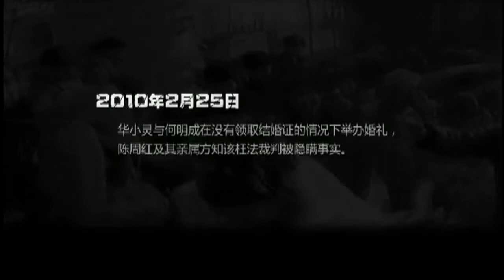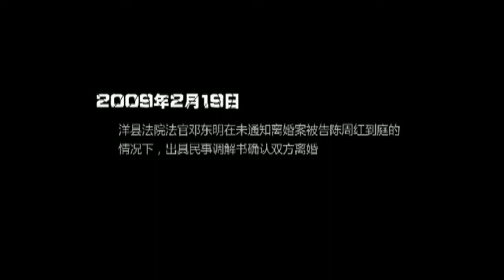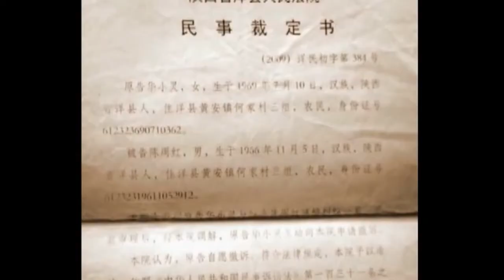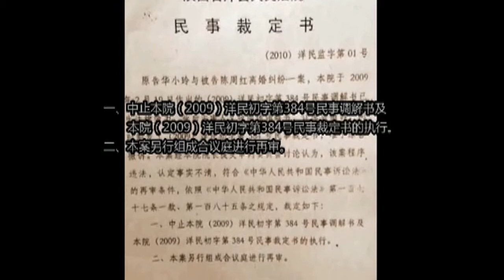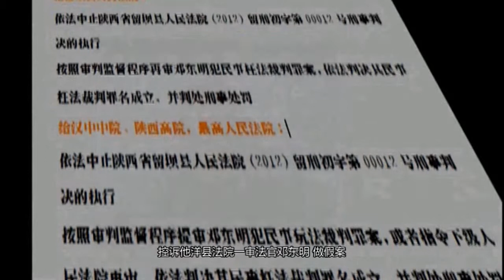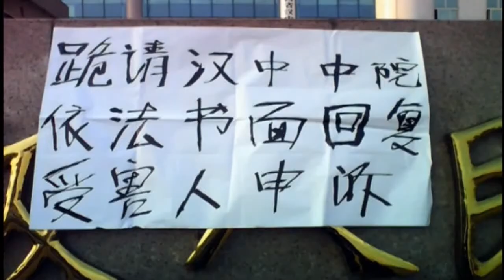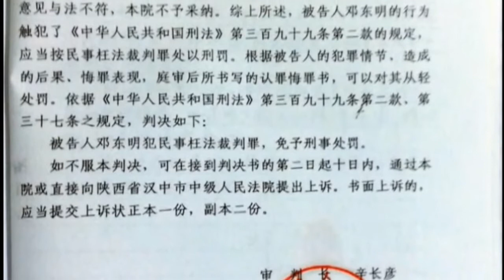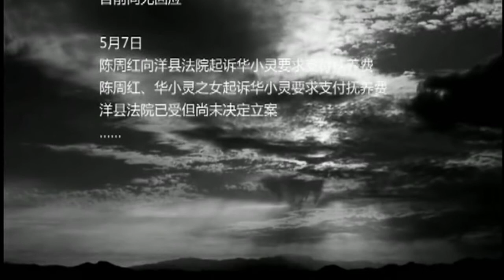奇婚记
法官枉法裁判活生生拆散多年夫妻导致妻离子散。事后法官被法律"制裁"，而"制裁"又似不痛不痒，遂引发舆论哗然.